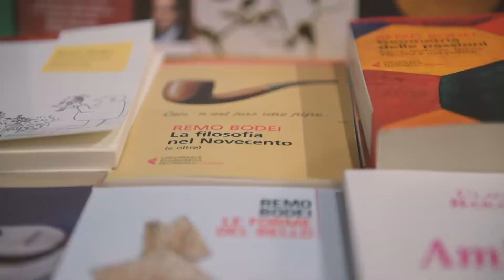Filosofia al Mare 2018 - Conversazioni sull'Arte (Trailer)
Trailer di Filosofia al Mare 2018, IX edizione: Conversazioni sull'arte
Conversazioni di filosofia, ogni estate, in piazza, a Francavilla al Mare (Abruzzo).
Direzione scientifica: Carlo Tatasciore
Con Marcello Barison, Claudia Baracchi, Remo Bodei, Massimo Cacciari, Vito Mancuso, Roberta De Monticelli, Mimmo Paladino, Francesca Rigotti